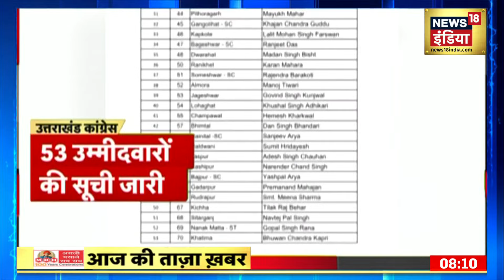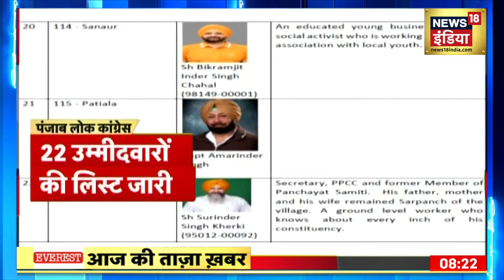UP Election 2022: Western UP पर BJP की नजर, Door-To-Door Campaign कर रहे नेताओं का फूलों से स्वागत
UP Election 2022: BJP ने Western UP में प्रचार के लिए अपनी पूरी ताकत झोंक दी है. इस इलाके में Door-To-Door Campaign करने के लिए CM Yogi और दोनों Deputy CM को एक साथ मैदान में उतार दिया. देखिए पूरी रिपोर्ट.